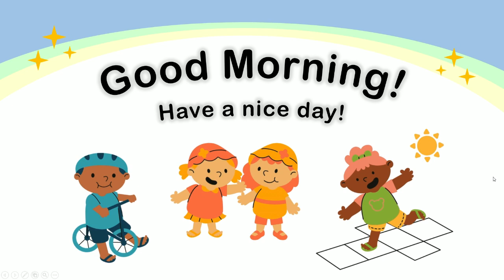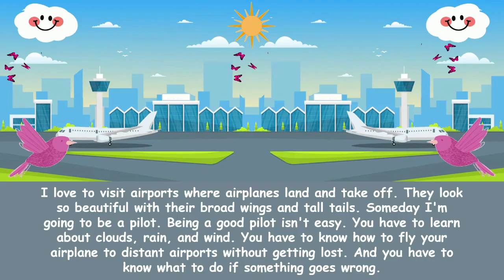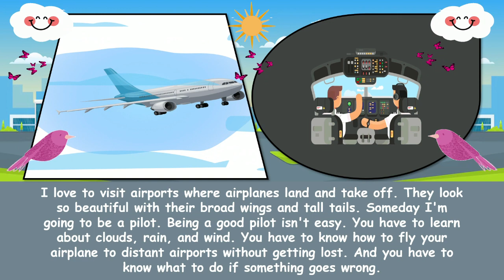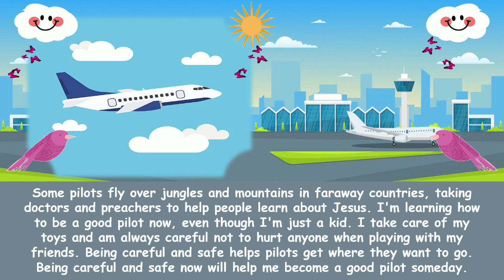"Pilot" | Children Morning Worship| 21 April 2024